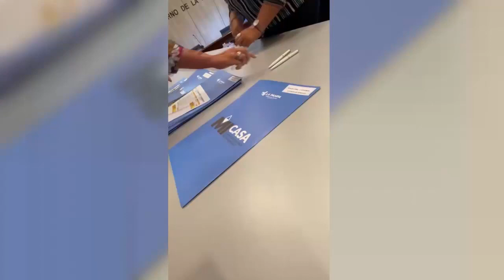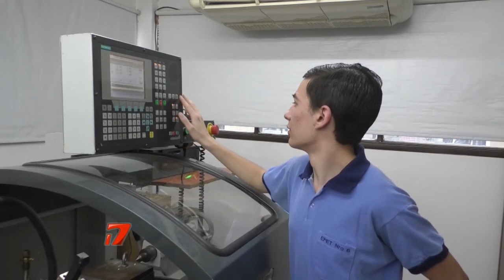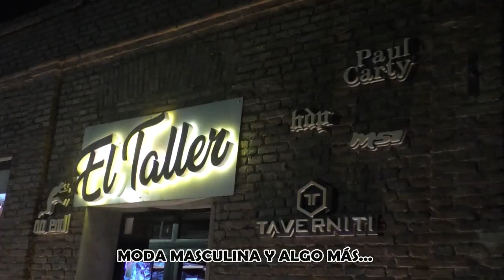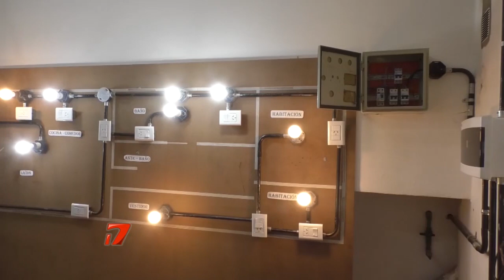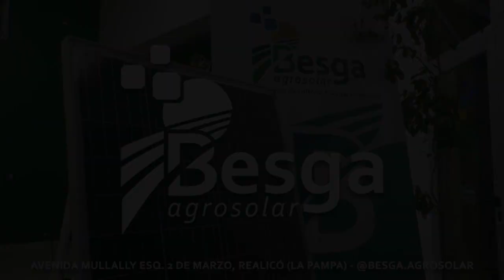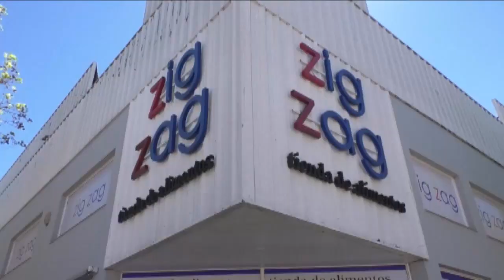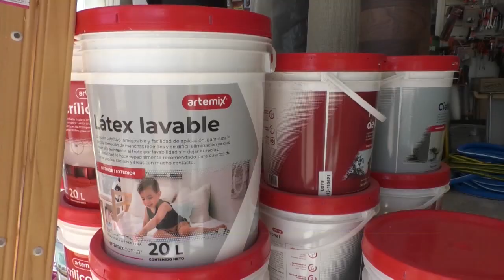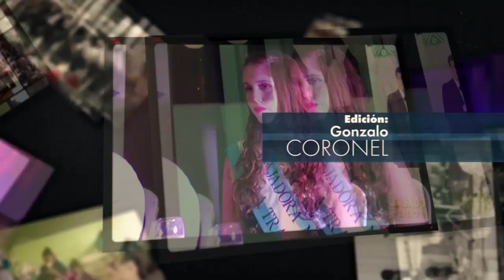Realicó Noticias Miércoles 16 de Noviembre